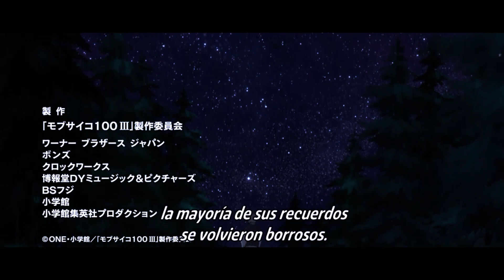ESTE EPISODIO ES ARTE | MOB PSYCHO 100 III - CAPÍTULO 8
Hoy les traigo la review del episodio 8 de Mob Psycho 100 III.